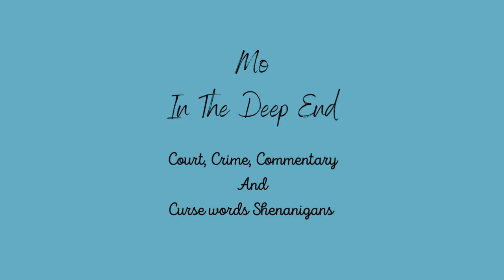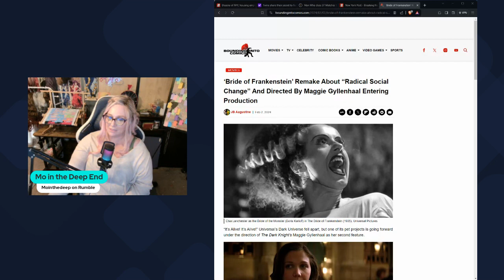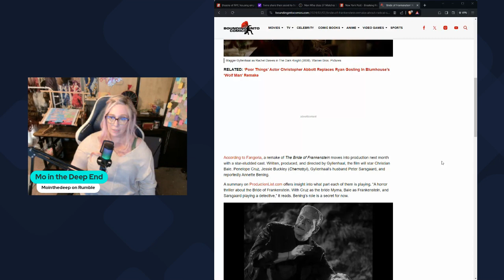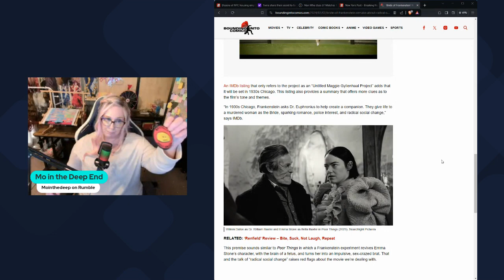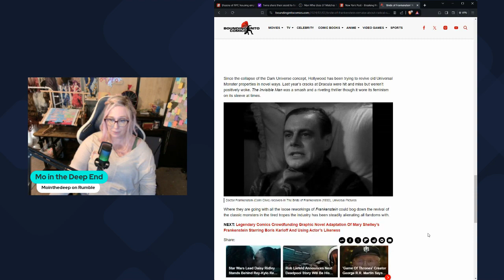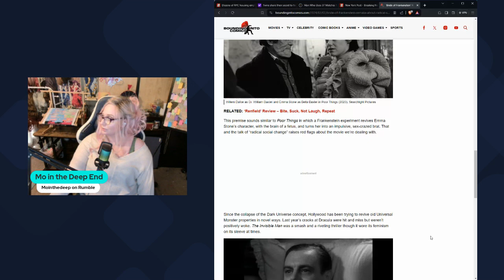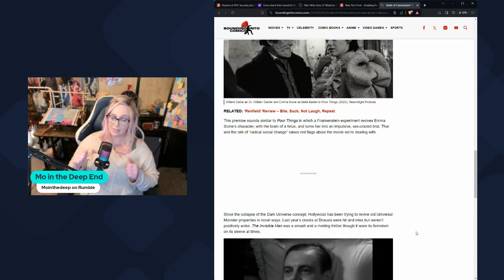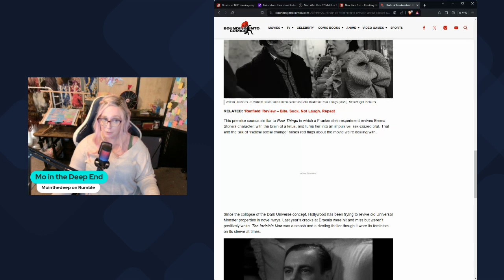Bride of Frankenstein Remake about Radical Social Change Blecch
The news out of Holly weird is that the new Bride of Frankenstein movie will be about "Radical Social Change". Sounds Like must miss television to me. I cant anymore how about movies that entertain? Also Frankenstein was the name of the doctor not the monster FFS